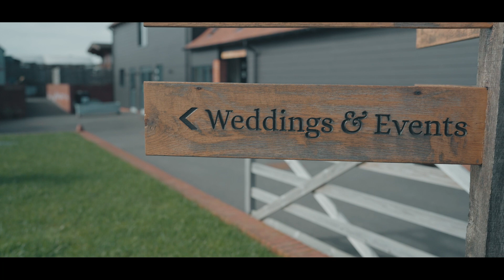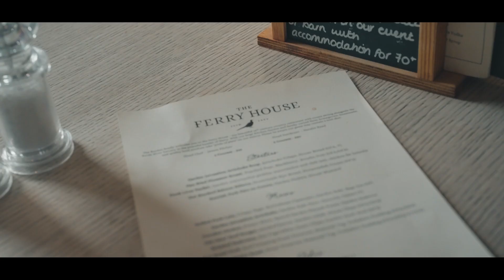Amy & Jason FULL FILM